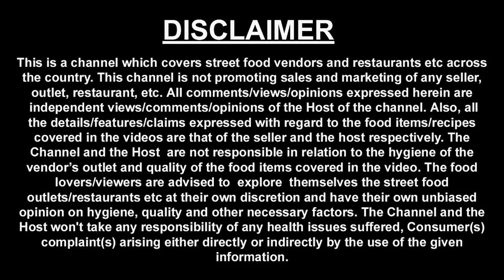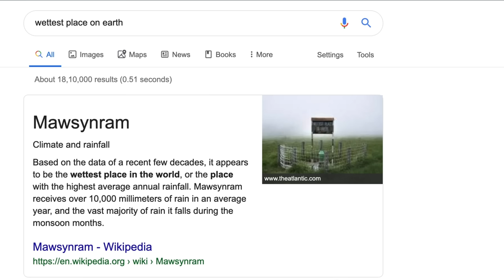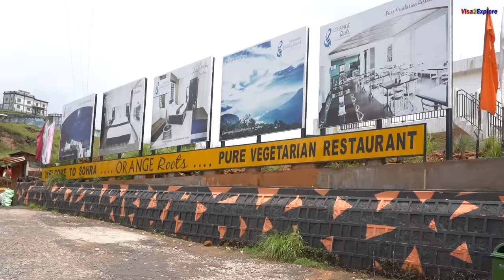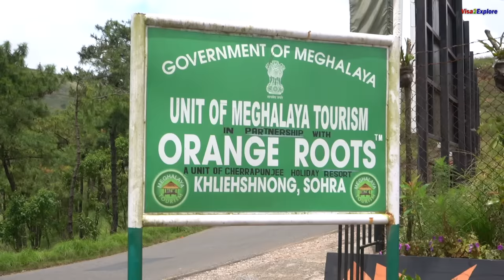EP 3 Shillong to Cherrapunji | Spectacular waterfalls & Mawsmai Cave.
This is part of our 15 day Tour of Meghalaya, Just in case if you have missed watching the previous 2 episodes , do have a look at them before you watch this episode 3, other wise you will miss on continuity.

Following are the details of places visited by us on 30th August which was day 3 of our journey of Meghalaya.

Distance between Shillong to Sohra: 54 km, many tourists travel to Sohra and come back to Shillong the same day, in my opinion, its better to do atleast one night stay at Sohra, previously known as Cherrapunji.

Mawkdok valley view point: This is a view point we saw on the way to Sohra.

Orange roots : We came to main road from Dainthlen waterfalls by travelling 56 km then another  500 meter journey on way to Sohra, we saw this restaurant on our left. Thali at this place costed us Rs 230.

Price of Thali - Rs 230
Paneer and papad 1 serving only, rest unlimited.

Vegetable Market: This is a weekly market we visited on 30th august , day of market is friday. If you travel to Sohra, and if it is friday, you can spare some time to visit this vegetable market.

Pukhlein: We had this at a stall in vegetable market
Pusla: We had this at a stall in vegetable market

Nohkalikai Waterfall : This is a famous waterfall about 5 km distance from the place in Sohra where we visited Vegetable market.

Mawsmai Cave : This is a must visit cave if you are adventure seeker, we enjoyed this visit.

Night stay at Sohra: Evening Dinner at Cherrapunji Holiday resort:
This place is not exactly Sohra or Cherrapunji but on the outskirts, Double decker root bridge is about 20 minutes from this resort rest of the sightseeing attractions are far from this resort.
If you want to have a look at their website, you can see the below link:

Room tariffs start from Rs 4650, cost includes breakfast and dinner, there are only 12 rooms in the resort but i was told there by the owner that they are building additional 16 rooms.

Over all stay was comfortable and food was good.

Following are the food items we had in dinner at this place.

Muli Nei-Lieh Salad - Radish & Local white seasme til salad.

Dohkha Shet Kylla - Local Fish Curry

Phan Rit Sdieh - Baby Potato Fry

Next episode on Sohra Tourist places, coming soon, in which you will see we visited more waterfalls and Double decker root bridge.

Hope you enjoyed watching this episode, we look forward to hear from you, how did you like this episode.